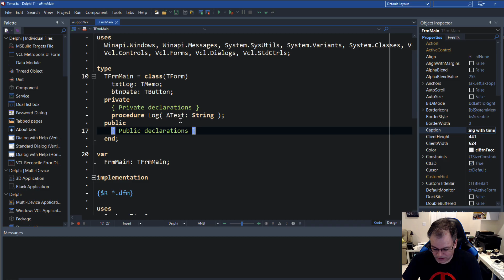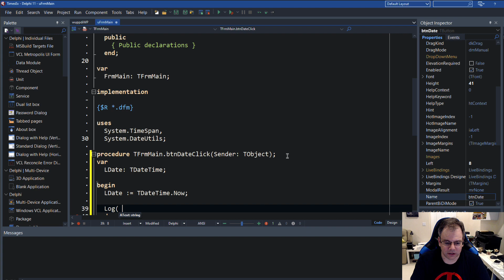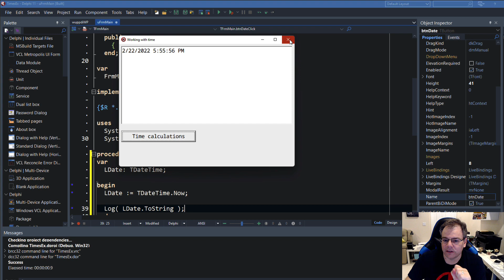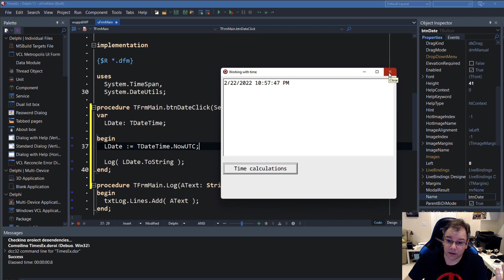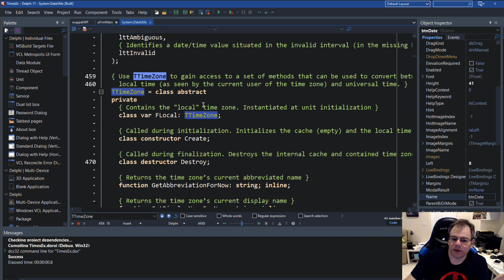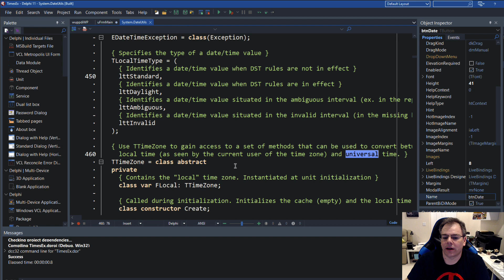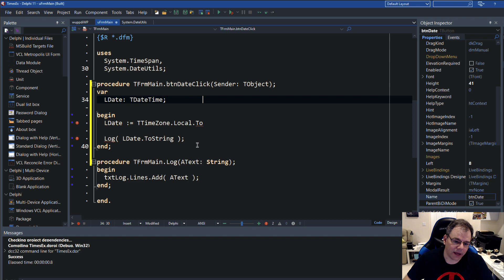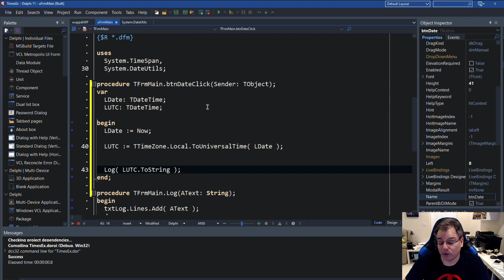Everything you always wanted to know when dealing with time and timezones in Delphi [Beginner]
In the last part of his series about date and time in Delphi, Holger explains how to make sure that time is dealt with correctly when writing applications that are accessing an international data store. Imagine having multiple clients writing time dependent data into a common database from all over the world. How can you make sure that timezones are applied and still the records can be retrieved in the correct order? This video will answer all this just using language enhancements from the Delphi Runtime Library.

ABOUT:
TMS software, established in 1995, is a software development company specialized in: